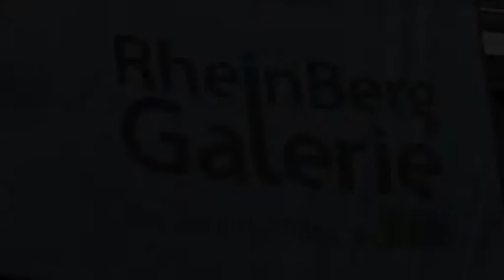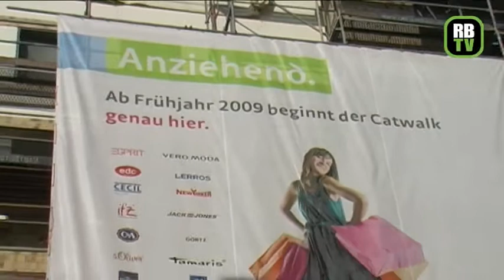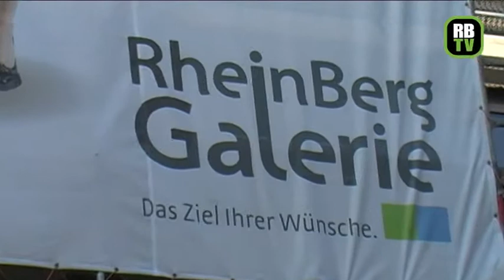RheinBerg Galerie kurz vor Fertigstellung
Bürgermeister Klaus Orth und Vertreter der Presse warfen am Donnerstag, dem 29. Januar 2009 erstmalig einen Blick in das neue Einkaufscenter RheinBerg Galerie in Bergisch Gladbach.

Bereits 17 Monate nach dem ersten Spatenstich wird die RheinBerg Galerie in nur wenigen Wochen ihre Pforten öffnen, freut sich die Bauherrin LIXXUS, ein Joint Venture der hkm Management AG und der IKB Projektentwicklung GmbH.

Beim Rundgang beeindruckt das Herzstück des Centers, die Glaskuppel und der helle Innenraum. Die Galerie misst an dieser höchsten Stelle 26 m. Derzeit werden die Innengerüste entfernt und die Rolltreppen sind schon funktionsbereit. Die ersten Shopflächen werden von den Mietern Müller, Vero Moda, Görtz, New Yorker und Saturn bereits ausgebaut.

Der Bau des gesamten Einkaufzentrums liegt voll im Zeitplan, so dass der Eröffnung am 26. März 2009 nichts mehr entgegensteht. Über 40 Mieter werden mit einem ausgewogenen Branchenmix die Besucher herzlich willkommen heißen.

An den Eröffnungstagen wird den Besuchern ein unterhaltsames und abwechslungsreiches Programm im und am Center geboten. Das gilt auch für den verkaufsoffenen Sonntag am 29. März 2009, mit dem die Innenstadt das neue Center begrüßt.

Das Management und die Verwaltung des Centers werden von einem Tochterunternehmen der hkm Management AG durchgeführt. Ansprechpartner sind der Centermanager, Herr Peter Schneider und Frau Bettina Wisniewski.